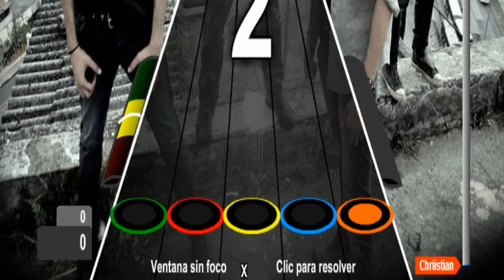The Choice por Andragonia [RÉCORD MEDIO (34.697 pts)]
Path: 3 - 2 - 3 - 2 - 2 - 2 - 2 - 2
Combos: 173v-270(D)-553r-671(D)-835a-1020v-1165az-1334(D)
PD: el 3er SP es el único al max :).
Récord DDC a MarceGC (My Life :*)